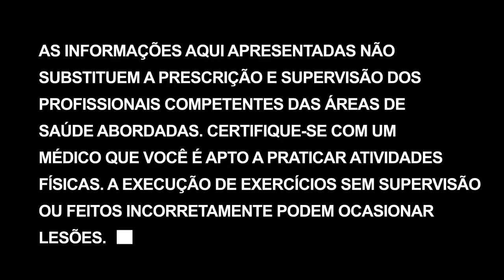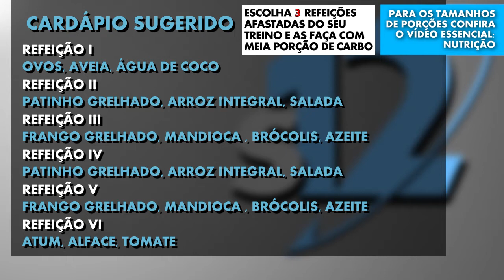Treino de ombros, abdômem e panturrilha | Transformação corporal em 12 semanas - Dia 72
Muitos Drop sets, conjugados e um FST-7. Esse treino promete.